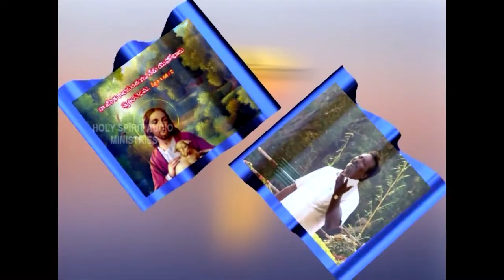25 10 2020 Pas Devadanam Garu అంశం : దేవుడు మనకు ఆశ్రయమును దుర్గమునై యున్నాడు